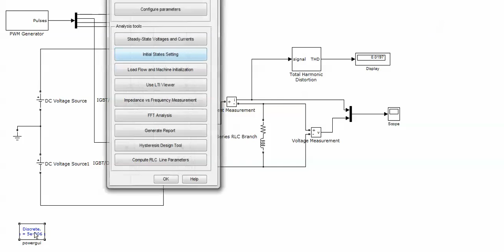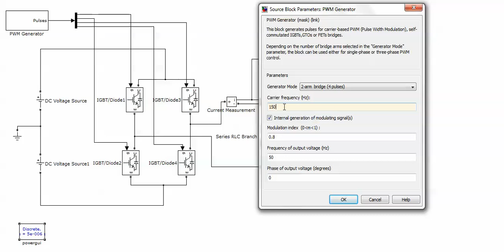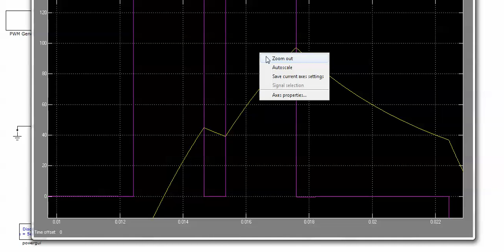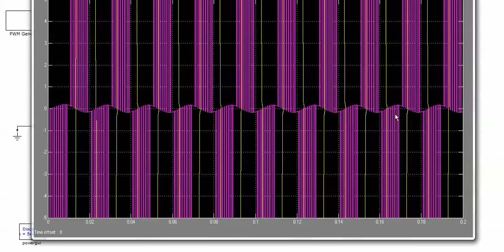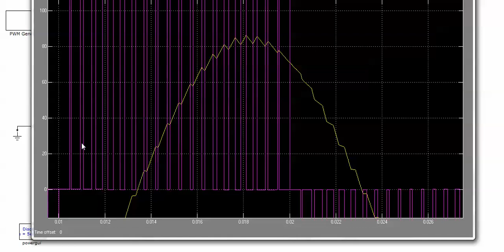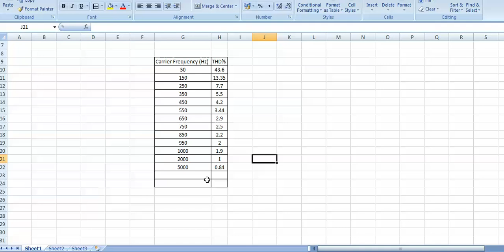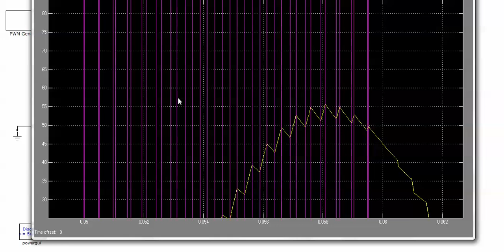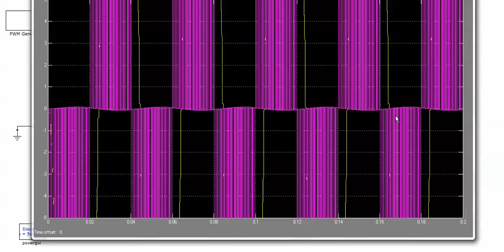Inverters VI: Single Phase Inverter with an inductive load (SimPowerSystems), 9/12/2013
(*Simulink file link below*)  This video builds on the concept of Pulse Width Modulation (PWM) in order to show how the use of a 2 arm inverter (with four Insulated Gate Bipolar Transistors, IGBTs) to convert DC into a sinusoidal AC current flowing into an inductive load.  it is shown how the change in the carrier frequency changes the Total Harmonics Distortion (THD%) in the output current.